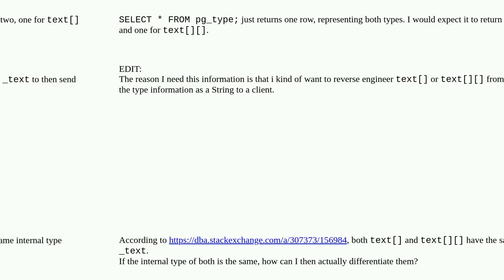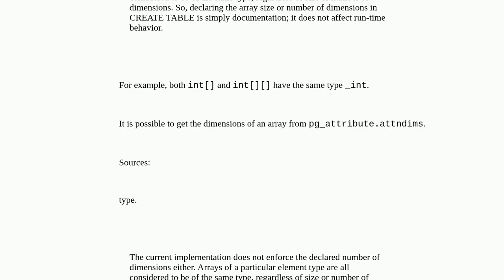How to differentiate text[] and text[][] when both have the same internal type _text?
A special thanks goes out to the community

  postgresql